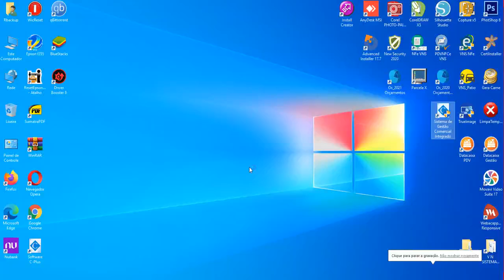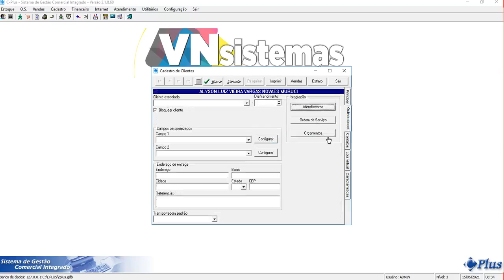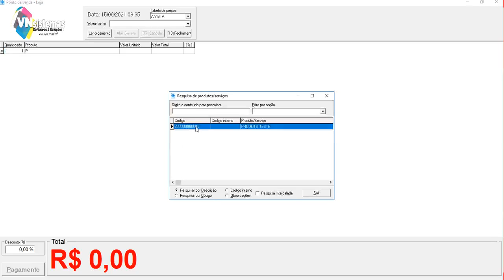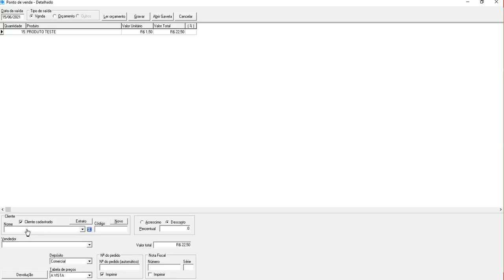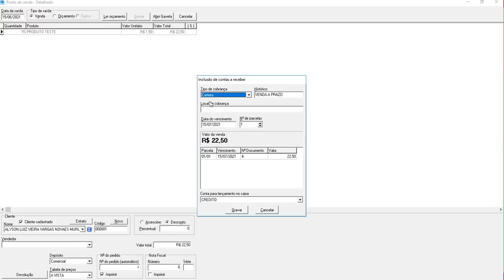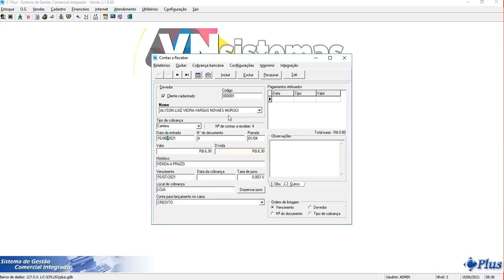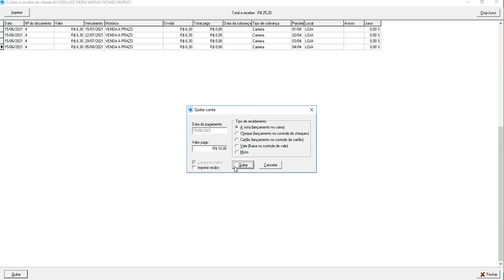VNSistemas Softwares & Soluções - VNScplus Venda a vista e a prazo incluindo cadastro de clientes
VNS - VNScplus Venda a vista e a prazo incluindo cadastro de clientes